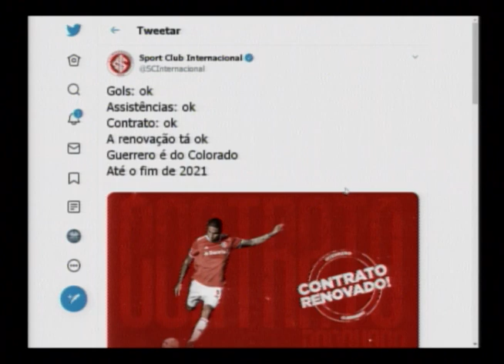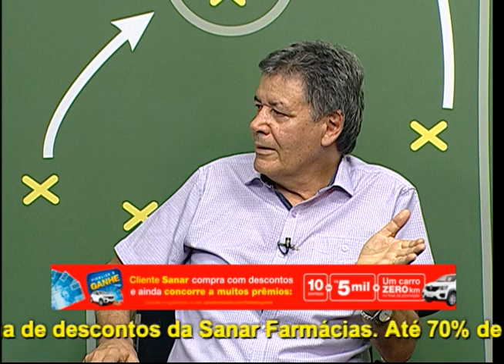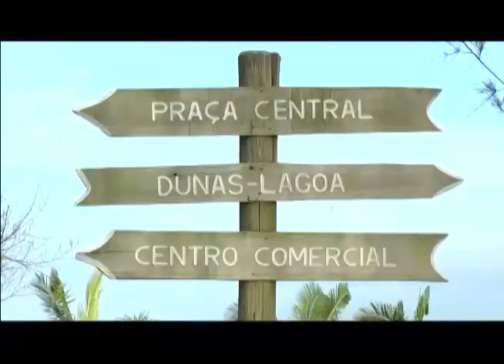Cadeira Cativa - Programa do dia 13/02/2020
Apresentação de Luiz Carlos Reche com a participação do jornalista Mauricio Freitas, Cassiá Carpes, técnico de futebol e Roberto Tietz, gestor esportivo.